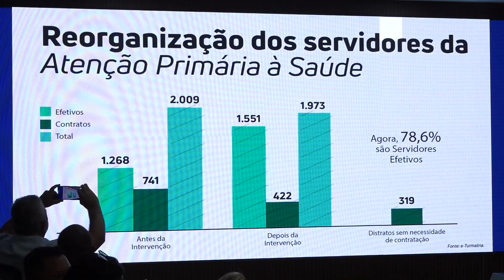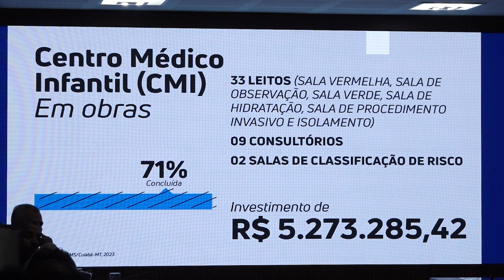EM 10 MESES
Governador e Gabinete de Intervenção apresentam balanço das ações na saúde de Cuiabá

O governador Mauro Mendes e o Gabinete Estadual de Intervenção apresentam, nesta quarta-feira (27.12), o balanço das ações feitas na Saúde de Cuiabá durante os 10 meses em que ficou sob Intervenção do Estado._